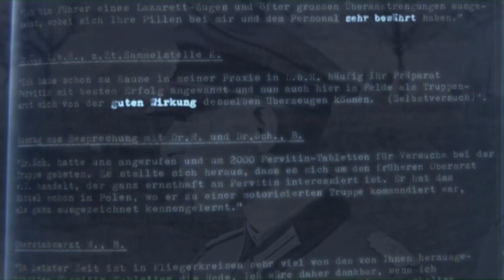Schlaflos im Krieg - Trailer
Ein Dokumentarfilm über Leistungsdrogen beim Militär von Gorch Pieken und Sönke el Bitar.
Eine Produktion von TIME PRINTS im Auftrag von Radio Bremen, in Zusammenarbeit mit Arte.

Produktionsdaten

Genre: Kreativer Dokumentarfilm -- History
Inhalt: Leistungsdrogen im deutschen Militär
Regie/ Idee: Sönke el Bitar, Gorch Pieken
Kamera: Erik Krambeck
Kamera-Assistent: Markus Kuballa
Produzent: Michael Truckenbrodt
Länge/ Format: 52 Minuten/ HDCam
Produktionsbeginn: 9/2009
Erstsendung: 6. Oktober 2010, 20:15 Uhr, Arte

Synopsis

Der Dokumentarfilm "Schlaflos im Krieg" deckt eines der größten Tabus der deutschen Militärgeschichte auf: Die Rolle leistungsfördernder Arzneimittel von der NS-Zeit bis in die Gegenwart.

"Die Deutschen nutzen eine Wunderpille" kommentiert die britische Presse das unberechenbar rasante Tempo der Wehrmacht nach dem Westfeldzug gegen Frankreich. Mit der deutschen Erfindung Pervitin scheinen die Soldaten geradezu Übermenschliches leisten zu können. Ein Experte: Der Blitzkrieg war amphetamingesteuert. In grausamen Menschenversuchen an KZ-Häftlingen wird die richtige Dosierung getestet. Übermüdete Kindersoldaten, die tagsüber die Schule und nachts an der Flak bestehen müssen, bekommen Pervitin auf Befehl: "Jeden Abend haben wir das bekommen. Das konnte man nicht verweigern."

In den Ein-Mann-Torpedos und Zwei-Mann-U-Booten der deutschen Marine ist das Weckmittel fest eingeplant. Ehemalige "Seehund"-Fahrer berichten von den Tag und Nacht währenden Einsätzen in der stürmischen Nordsee der Wintermonate 1944/45. Trotz gravierender Nebenwirkungen und erheblicher Suchtgefahr gehört Pervitin auch nach dem Krieg zur Ausrüstung der Bundeswehr und NVA. Es ist die Geschichte eines ungebrochenen Erfolges.